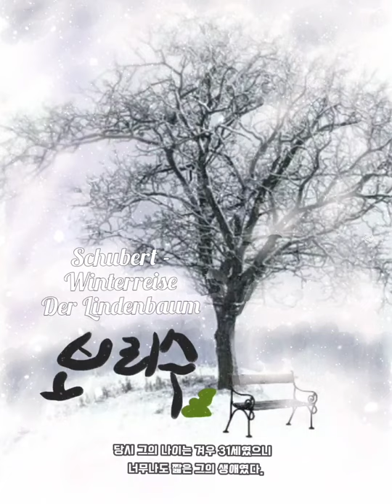❄️ 슈베르트 연가곡집 [겨울나그네] 제5곡 - 보리수 {Schubert [Winterreise] Der Lindenbaum}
◼️프란츠 페터 슈베르트(독일어: Franz Peter Schubert, 1797년 1월 31일 ~ 1828년 11월 19일)는 오스트리아의 작곡가이다.
음악의 최고봉 중 한 사람이다. 관현악곡·
교회 음악·실내악·피아노곡 등 명작이 많은데,
특히 리트(독일 가곡)에 뛰어난 작품이 많으며,
19세기 독일 리트 형식의 창시자이다.

🌲Der Lindenbaum(보리수)
린덴바움은 유럽 피나무입니다.
     우리나라에서 곡명이 보리수라고 번역이 되어 불리고 있습니다.
     이렇게 피나무가 보리수로 번역이 된 배경은 우리나라에서 이와 비슷한 피나무 종류를
     보리수라고 부르고 있었기 때문입니다.
피나무와는 다른 뽕 나무과 상록 교목(큰키나무)이고 온대지방인 우리나라에서는
자랄 수 없습니다.

◻️보리수
겨울나그네 24곡 중 5번째 곡입니다.
보리리수 Der Lindenbaum

성문 앞 우물가에
보리수 한 그루 서 있네
그 보리수 그늘 아래서
나는 그리도 많은 단꿈을 꾸었지
나는 그 보리수 가지에다
그토록 여러 번 사랑의 말을 새겼지
기쁠 때나 슬플 때나
나는 언제나 그 보리수에게 갔었지

나는 오늘도 깊은 밤을 지나
떠돌아 다녀야만 했네
그때 어두움 속에서도
나는 눈을 감았지
그리고 보리수 가지들이 쏴쏴 소리를 내며
나를 부르는 것 같았네
친구여, 나에게로 이리 오게나
여기에서 자네는 안식을 얻을 걸세

차가운 바람이
내 얼굴로 바로 불어 닥쳤네
모자가 벗겨져 날아가 버렸지만
나는 몸을 돌리지 않았네
지금 나는 그곳으로부터
여러 시간이 걸리는 곳에 떨어져 있지만
그래도 여전히 나는 보리수의 쏴쏴 소리를 듣고 있네
자네는 거기에서 안식을 찾을텐데

1828년에 출판된 2번째의 가곡집으로

01. 안녕히(Gute Nacht)
02. 풍향 깃발(Die Wetterfahne)
03. 얼어 붙은 눈물(Gefrorene Tränen)
04. 곱은 손(Erstarrung)
05. 보리수(Der Lindenbaum)
06. 넘쳐 흐르는 눈물(Wasserflut)
07. 냇가에서(Auf dem Flusse)
08. 회상(Rückblick)
09. 도깨비불(Irrlicht)
10. 휴식(Rast)
11. 봄꿈(Frühlingstraum)
12. 고독(Einsamkeit)
13. 우편마차(Die Post)
14. 백발(der greise Kopf)
15. 까마귀(Die Krähe)
16. 마지막 희망(Letzte Hoffnung)
17. 마을에서(Im Dorfe)
18. 폭풍의 아침에(Der stürmische Morgen)
19. 환영(Täuschung)
20. 이정표(Der Wegweiser)
21. 여인숙(Das Wirtshaus)
22. 용기(Mut)
23. 환상의 태양(Die Nebensonnen)
24. 거리의 악사(Der Leiermann)

KineMaster
CapCut
Inshot
VLLO
Video Maker
Power Direct
Background Eraser
Snapseed
글씨팡팡
멸치